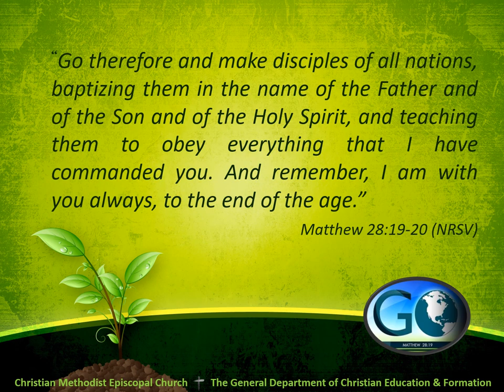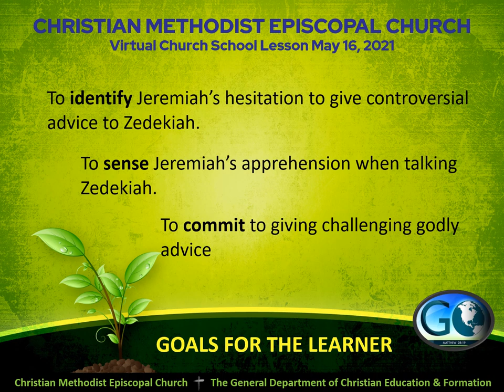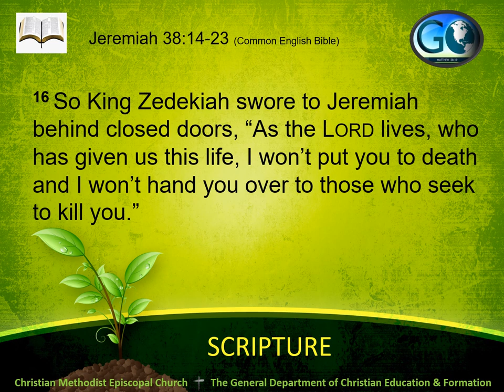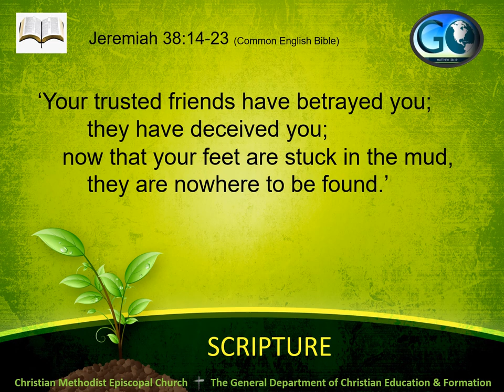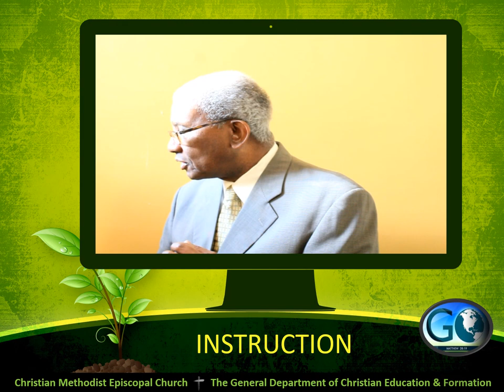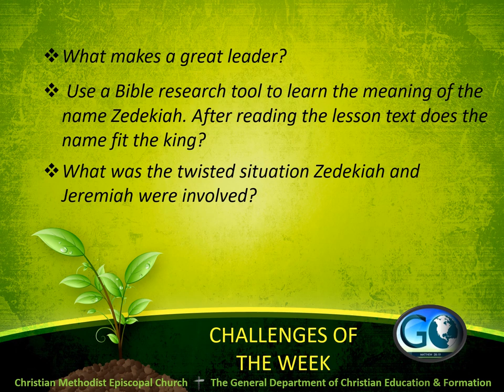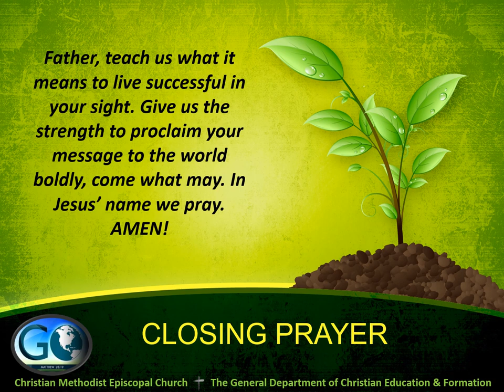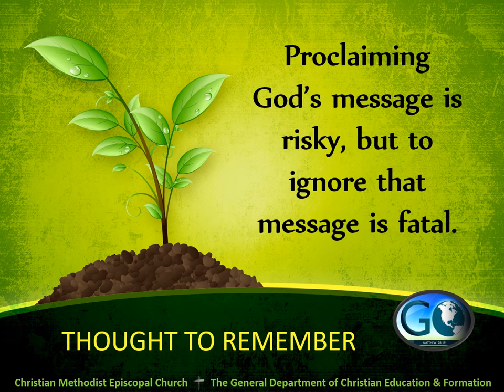Church School Lesson "Consequences of Giving Challenging Advice" 5/16/21 Dr. Carmichael Crutchfield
Lesson: The Consequences of Giving Challenging Advice
Christian Education and Formation
Dr. Carmichael D. Crutchfield, General Secretary

Song: Great Is Thy Faithfulness
Artist: Charles Butler & Trinity